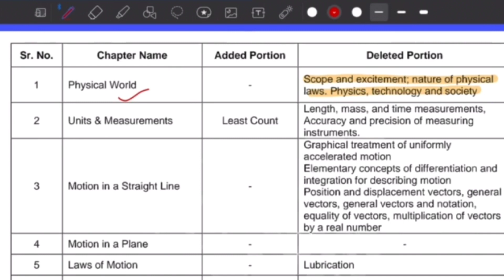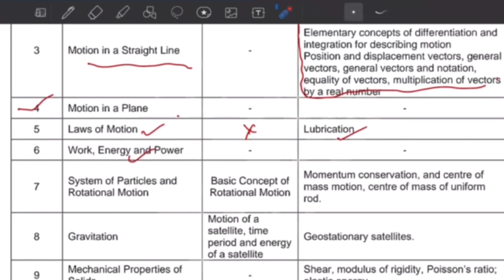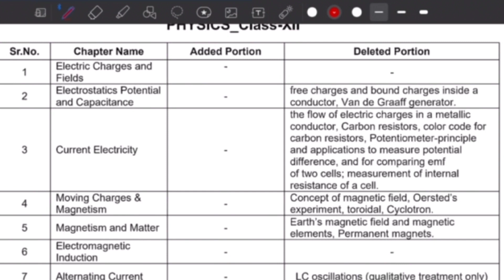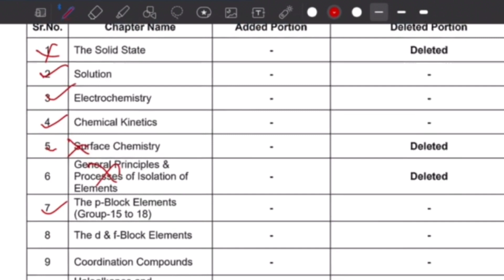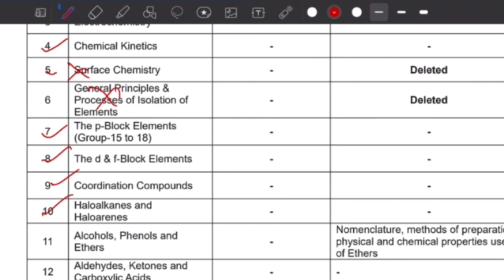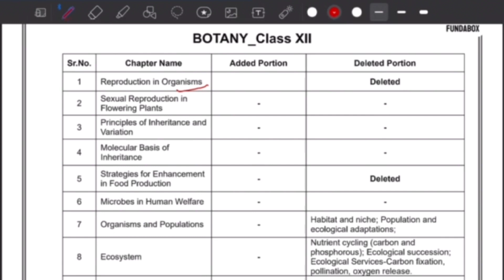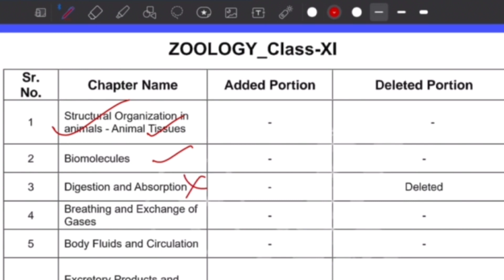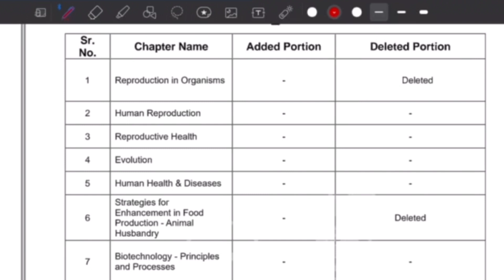NEET 2024 Follow This | Confused Old Or New NCERT | Bank Of Biology | Shivay Sir